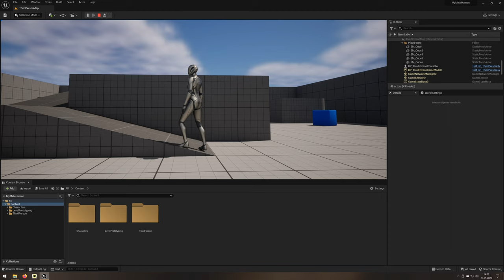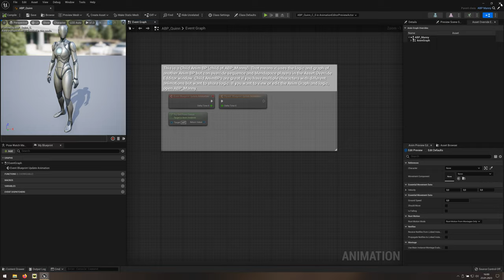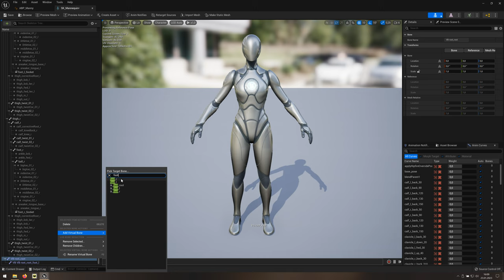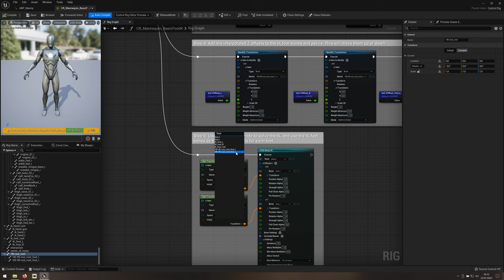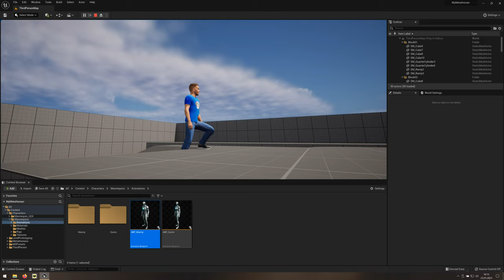06 Unreal Engine 5 - Kinetyka odwrotna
Jako ostatni element wykorzystamy kinetykę odwrotną (inverse kinematics), aby dopasować położenie stóp w przypadku, gdy znajdują się na różnym poziomie.